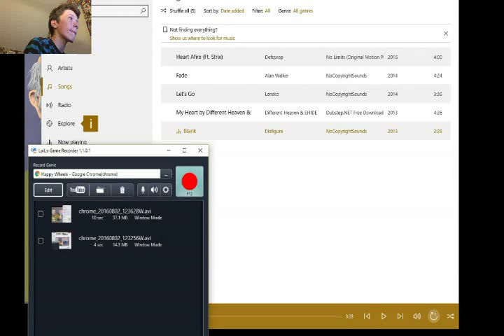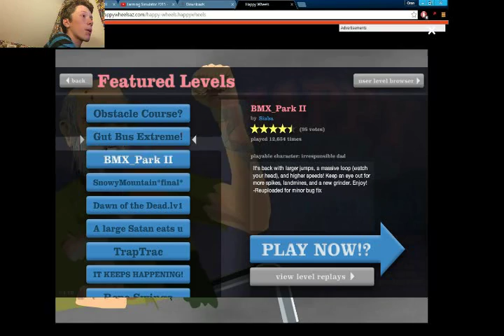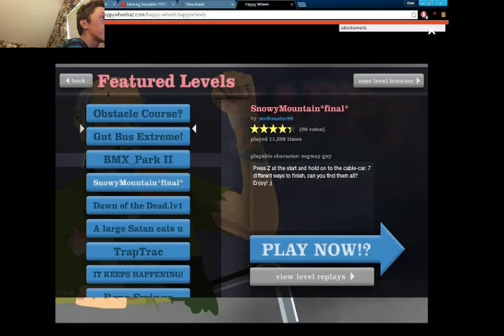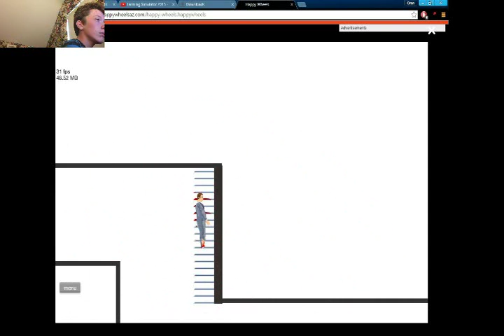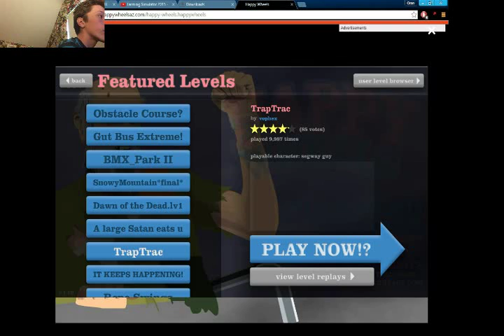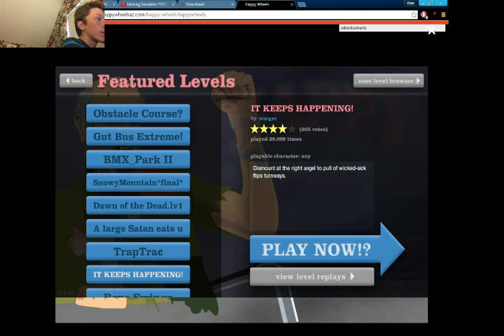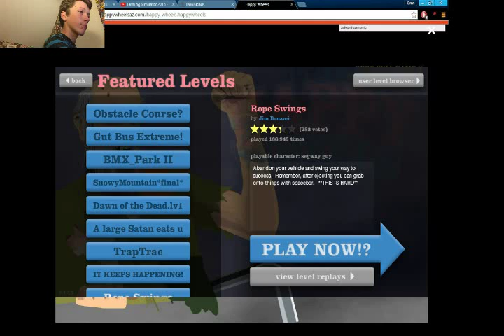HAPPY WHEELS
Oran is very bad at happy wheels hope you enjoy
like,sub and pease